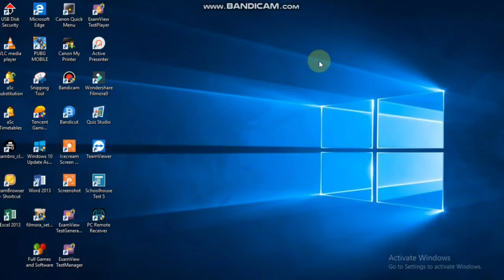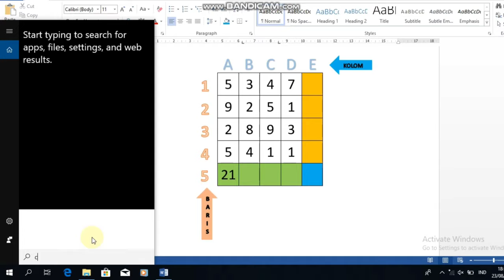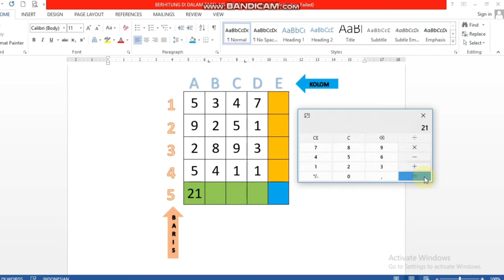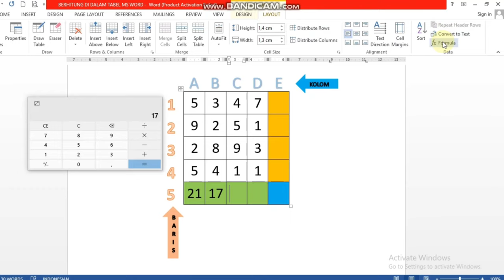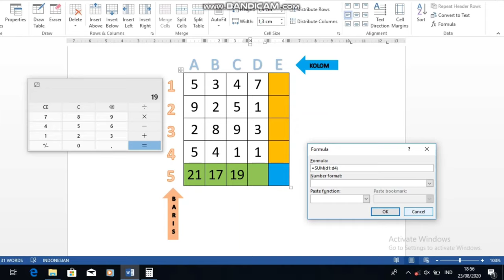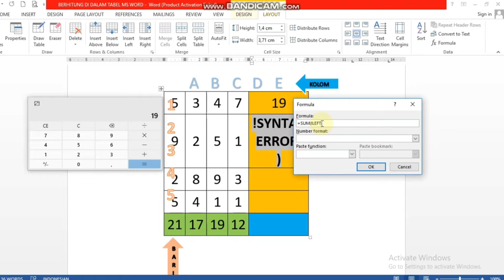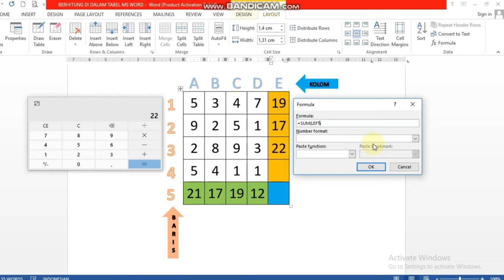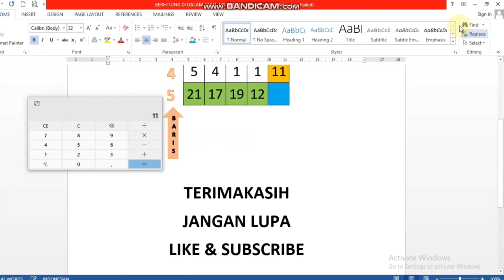TIP Bekerja Lebih Baik dengan MS Word | Berhitung di dalam Tabel by MS Word | Perhitungan Sederhana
Tabel pada MS Word ternyata memiliki beberapa kemampuan yang mungkin Anda belum pernah menggunakannya ???. Referensi di adalah aturan penamaan cel-cel didalam yabel. tabel tersusun dari cel-cel yang memiliki baris dan kolom. Baris pada tabel MS Word diberi nama dengan angka sedangkan Kolom dengan huruf.

jangan lupa simak sampai habis, biar nggak gagal paham.